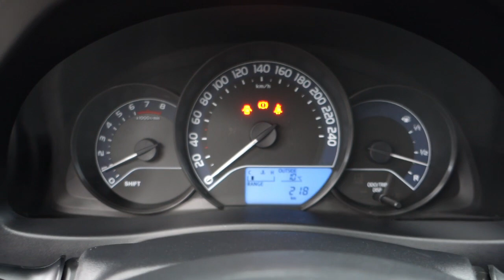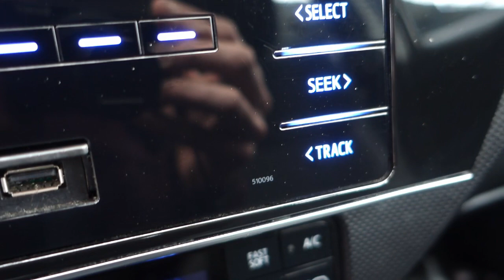Toyota Auris NEW 1.4 VVT-i LED Klimatronic Bluetooth [ Auto Centrum Bracia Sikora ]